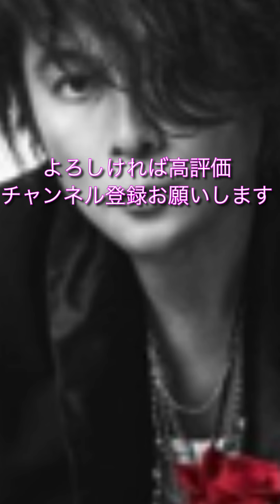遠い恋のリフレイン T-BOLAN 原キー 歌ってみた 概要欄 歌詞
誰かの胸にすがりたくて　独りアクセル吹かした夜
交差点でついた溜息ひとつ
終わりを知らない　悲しみが　アイツの記憶を呼び戻す
遠い恋のリフレイン　しみるよ

いつか出会える偶然を
今もどこか　さがしている

Don't cry my love
こんなに女々しい　ちっぽけな男さ
届かぬ思いが胸しめつける　Tonight

見覚えのある景色の中　足早に歩く人並みに
アイツの姿　さがしてた
違う誰かを愛しても　いとしい記憶は消えないよ

二度と見つめることのない
女ならば　切なすぎる